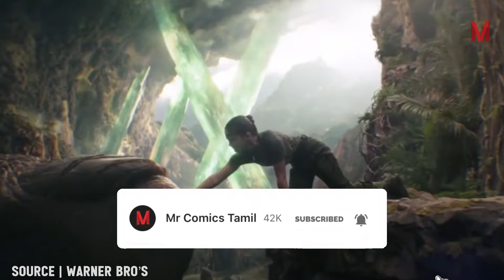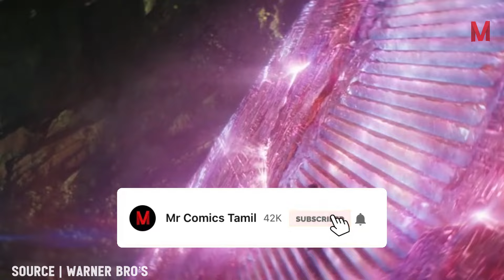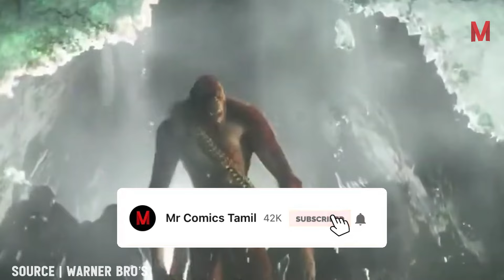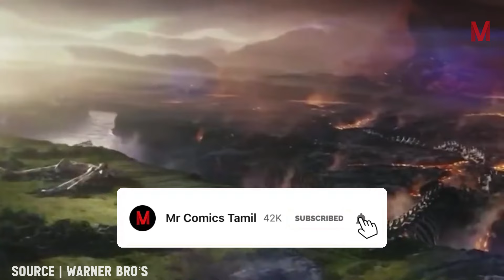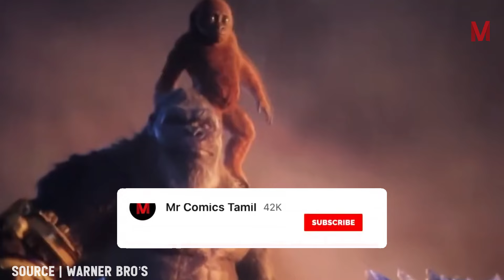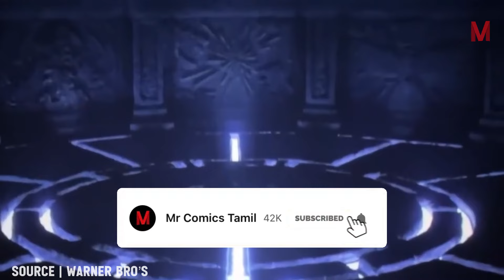Godzilla x Kong Ending Explained - Tamil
Godzilla x Kong: The New Empire is an upcoming American monster film directed by Adam Wingard. Produced by Legendary Pictures and distributed by Warner Bros. Pictures, it is a sequel to Godzilla vs. Kong (2021), and the fifth film in the MonsterVerse. It is also the 38th film of the Godzilla franchise, the 13th film in the King Kong franchise, and the fifth Godzilla film to be completely produced by an American film studio.[a] The film stars Rebecca Hall, Brian Tyree Henry, Dan Stevens, Kaylee Hottle, Alex Ferns, and Fala Chen. Hall, Henry and Hottle reprise their roles from the previous film. In the film, Godzilla and Kong must unite against an undiscovered threat that threatens the Hollow Earth and the surface.

Due to the box office and streaming success of Godzilla vs. Kong during the COVID-19 pandemic, Legendary announced a sequel in March 2022 and that filming would commence later in the year. In May 2022, it was announced that Wingard would return to direct and Stevens had been cast as a lead. Filming began in July 2022 in Gold Coast, Queensland, and finished in November 2022.

Godzilla x Kong: The New Empire is scheduled to be released internationally on March 27, 2024, and in the United States on March 29.

In March 2019, producer Alex Garcia stated that Legendary Pictures hoped to produce more MonsterVerse films if they became successful, stating, "It's one brick at a time, each piece has to be as good as it can be, so right now it's all focused on this [Godzilla: King of the Monsters (2019) and Godzilla vs. Kong (2021)]. But could there be? Yeah, that's the hope if the movies turn out really well."[6] In February 2021, Wingard commented on the future of the MonsterVerse, "I know where we could go potentially with future films." However, he noted that the MonsterVerse was created "to a certain degree" to lead towards Godzilla vs. Kong.[7] He added that the MonsterVerse is at a "crossroads", stating, "It's really at the point where audiences have to kind of step forward and vote for more of these things. If this movie is a success obviously they will continue forward."[8]

Godzilla vs. Kong was released on March 24, 2021, and became a box office and streaming hit during the COVID-19 pandemic.The film grossed $470 million worldwide against a break-even point of $330 million and became the most pirated film of 2021.On April 4, 2021, Legendary's CEO Josh Grode commented on potential sequels, "we have a number of ideas for more movies." That same day, the hashtag ContinueTheMonsterVerse began trending on Twitter, which was acknowledged by Legendary and garnered support from Jordan Vogt-Roberts, director of Kong: Skull Island (2017).On April 27, 2021, The Hollywood Reporter stated that Legendary was "quietly taking steps to stretch the series into one or more installments" while negotiating with Wingard to potentially return to direct. Various ideas were considered, with Son of Kong being one potential title.[15] In August 2021, MonsterVerse writer Max Borenstein stated that "there will be some new, interesting installments coming" due to the success of Godzilla vs. Kong.

On March 20, 2022, it was announced that a sequel to Godzilla vs. Kong was scheduled to commence filming later in the year in Gold Coast, Queensland, and other locations in South East Queensland. In May 2022, it was announced that Wingard would return to direct and that Dan Stevens had been cast as a lead. Wingard and Stevens had previously worked together on The Guest (2014). In May 2022, Production Weekly reported that the film's working title was Origins.On June 30, 2022, it was revealed that Mary Parent, Alex Garcia, Eric McLeod, Brian Rogers, Thomas Tull and Jon Jashni would return to produce.On July 1, 2022, Toho confirmed that the film would feature Godzilla.
tamil godzilla review,godzilla x kong movie review tamil,godzilla trailer 2 breakdown,
tamil godzilla x kong movie review